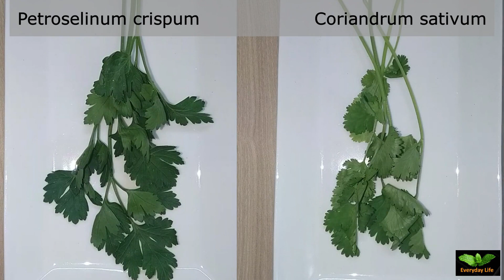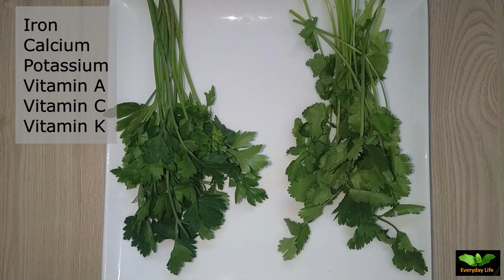Parsley Vs Fresh Coriander | Flat Leaf Parsley Vs Dhania ke Patte | Everyday Life #234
In this video, we go over the differences between parsley that is commonly used in western cuisines and fresh coriander.
References:
1)Herbs and Spices by Jill Norman
2) Leafy Medicinal Herbs by Dawn C.P. Ambrose, A. Manickavasagan, Ravindra Naik
3) Various Public Domains

EL EL